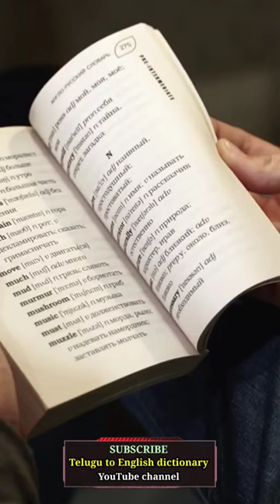Longest word in english